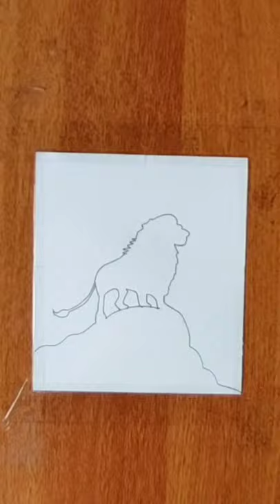Roaring Lion Drawing | Oil Pastel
use. ©Note:- Some Images , Music ,Videos, Graphics are shown in this video may be copyrighted to respect owner ,not mine

Thankyou:)